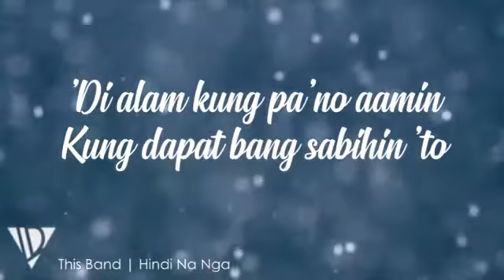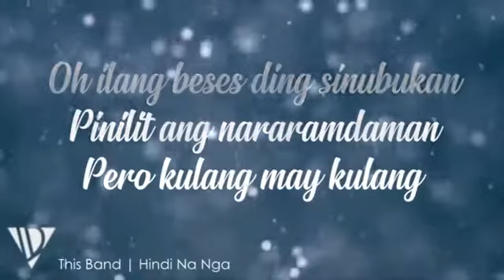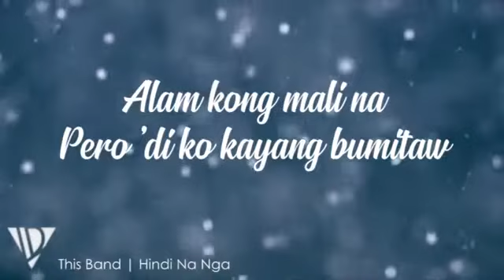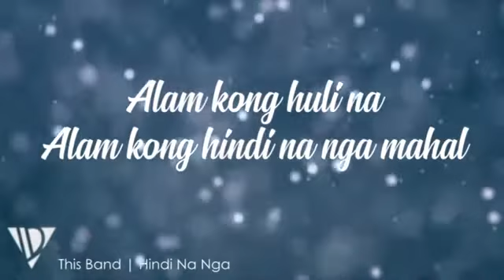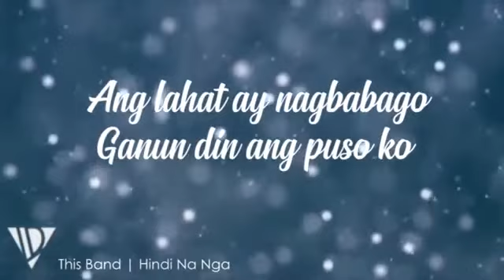Hindi Na Nga By This Band/Lyrics 💛